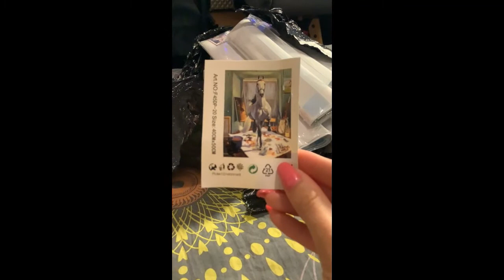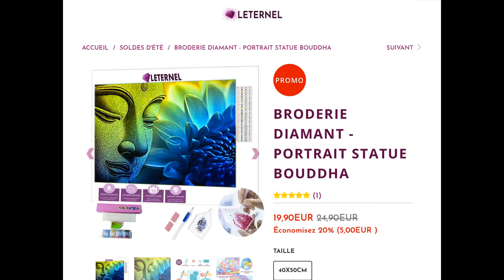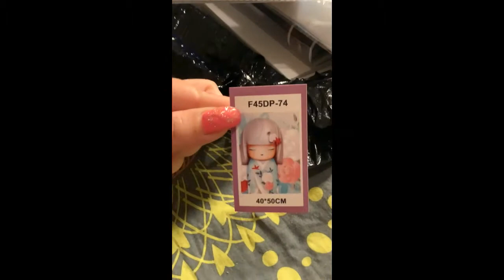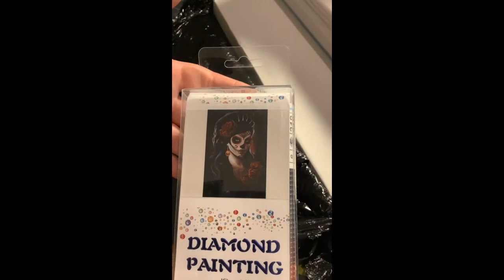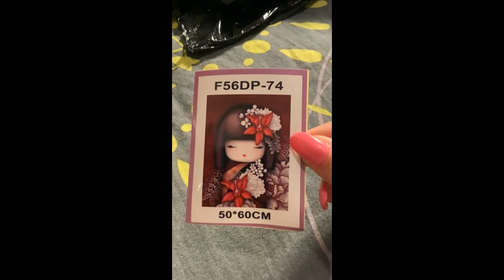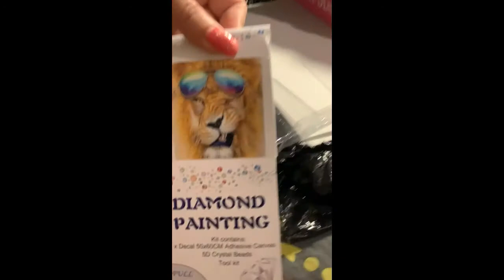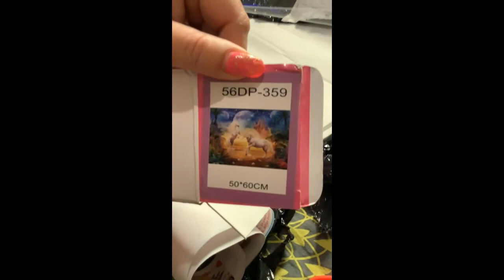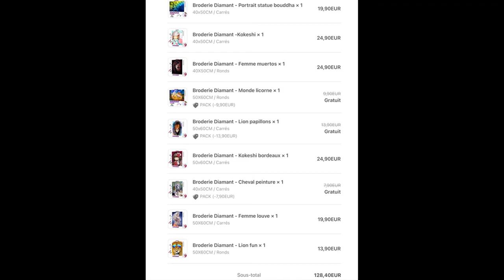UNBOXING BOUTIQUE LETERNEL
Coucou mes p'tits loups.
Unboxing de ma commande sur la boutique &quot;Leternel&quot;.
Avec une petite surprise pour les prochains concours.
Bisous bisous.